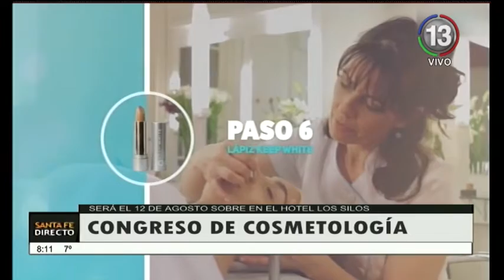Canal 13 Santa Fe Telefe